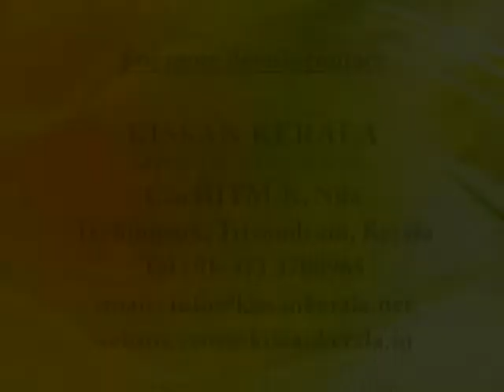Peeling of Jack fruit and value addition